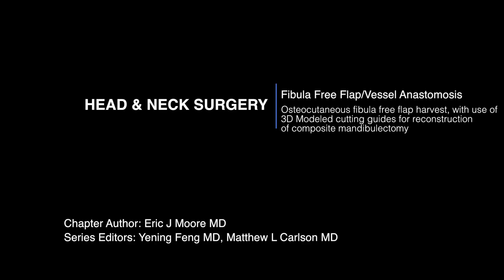Fibular free flap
Please be advised that this video contains graphic footage of surgery.

To learn more about the Department of Otorhinolaryngology at Mayo Clinic,